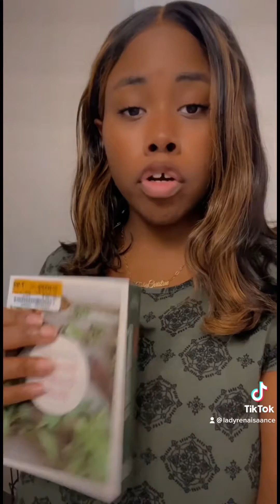Come with me to Cupitol Coffee & Eatery